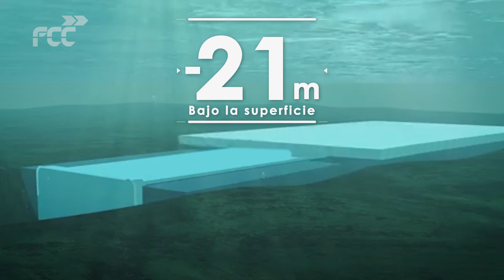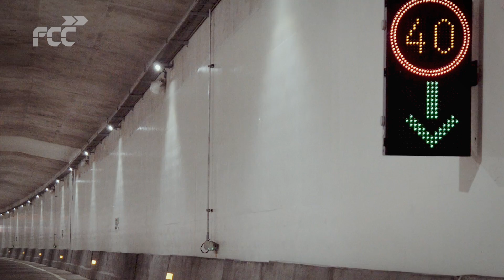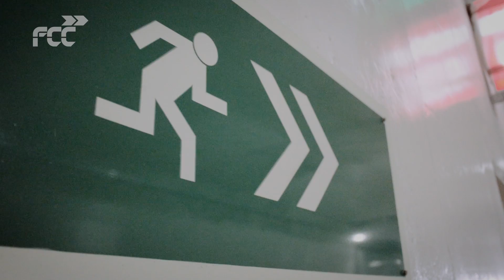FCC finaliza el túnel de Coatzacoalcos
FCC ha finalizado el túnel de Coatzacoalcos en México, sumergido de Coatzacoalcos que unen bajo el lecho Del Río Coatzacoalcos el Municipio de Coatzacoalcos y Villa Allende. Se trata del primer túnel sumergido de Latinoamérica que agilizará el transporte terrestre de la zona sur del Estado de Veracruz, Tabasco y parte de Chiapas, y mejorará el ritmo de vida de más de 330.000 habitantes.

El túnel presenta una longitud total de 1.140 metros y cuenta con una anchura de veinticinco metros, siendo el tramo sumergido de unos 690 metros, con una profundidad de 12 metros en el punto inicial alcanza aproximadamente 15 metros en el punto intermedio.
A partir de ahora los usuarios atravesarán la ciudad en tan sólo tres minutos, lo que posibilitará un considerable ahorro de tiempo, ya que anteriormente para realizar el mismo recorrido, en una vía por la cual circulan más de veintidós mil vehículos, se tenían que invertir 30 minutos.

Se encuentra a 35 metros del  nivel medio del agua y cruza por debajo de los dos canales de navegación que tiene el puerto, el de Api y el de Pajaritos. En el interior del túnel los vehículos podrán circular a una velocidad de entre 50 y 60 kilómetros por hora.

El túnel está respaldado con tecnología que cumple con los más altos estándares de seguridad, como el sistema de detección de incendios capaz de dar respuesta inmediata a cualquier tipo de incidencia.